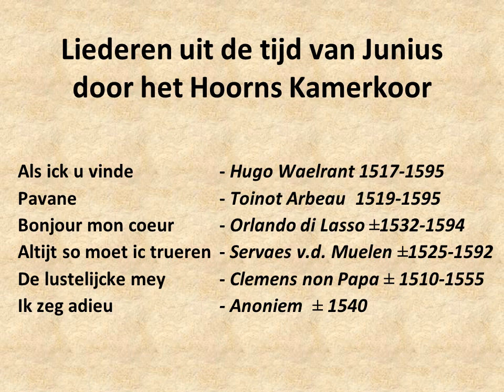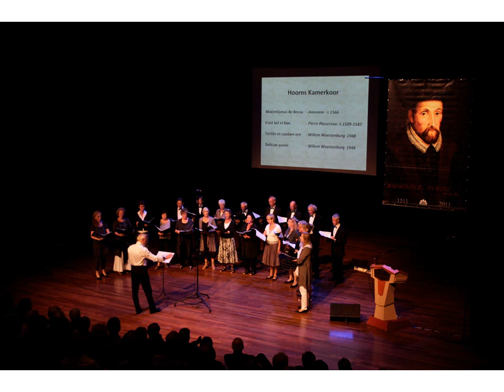Hoorns%20Kamerkoor.wmv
Het Hoorns Kamerkoor bracht nieuw gecomponeerd werk op teksten van Junius ten gehore tijdens Symposium en herdenkingsbijeenkomst van de geboortedag van junius. Adriaen de Jonghe
Hadrianus Junius Hornanus werd op 1 juli 1511 geboren als Adriaen de Jonghe op de plaats waar nu het pand Kerkstraat 9 staat. In 1566 heeft hij van de Staten van Holland en West-Friesland de opdracht gekregen de geschiedenis van Holland te schrijven. Dit leidde tot zijn belangrijkste werk 'Batavia'. Mede vanwege de gespannen politieke situatie is dit pas na zijn dood in 1588 verschenen. Men was van plan hem als een van de drie eerste hoogleraren van de pas opgerichte universiteit in Leiden te benoemen. Helaas is hij voortijdig komen te overlijden. Alle werken van Junius zijn in het Latijn geschreven en niet of nauwelijks toegankelijk. Hierdoor is hij bij het grote publieke veel minder bekend dan bijvoorbeeld Erasmus.

Op vrijdag 1 juli organiseerde Vereniging Oud Hoorn en de gemeente Hoorn een symposium voor wetenschappers en een feestelijke middagboekpresentatie voor genodigden in de schouwburg Het Park.